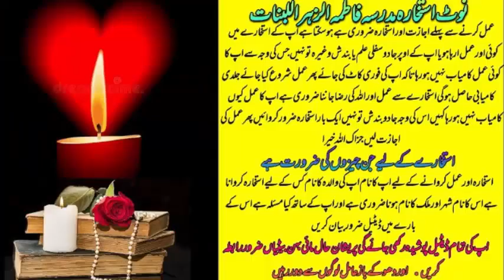wazifa for love | wazifa for love marriage | dua for love | mohabbat ka wazifa | most powerful